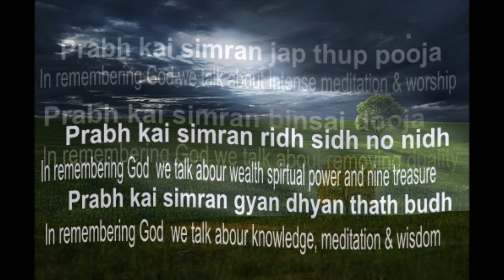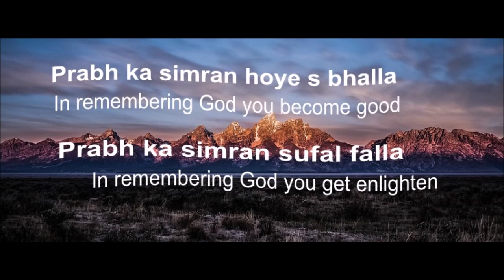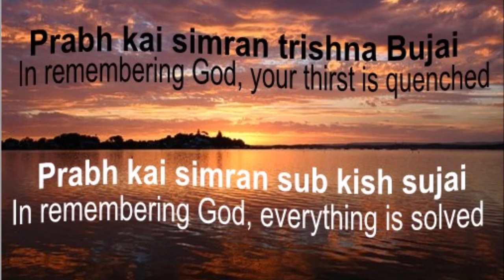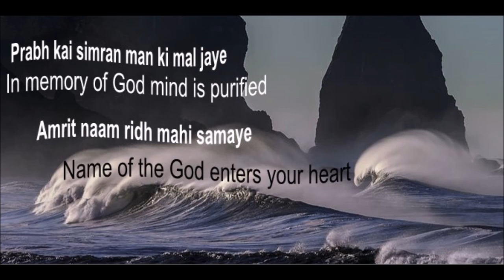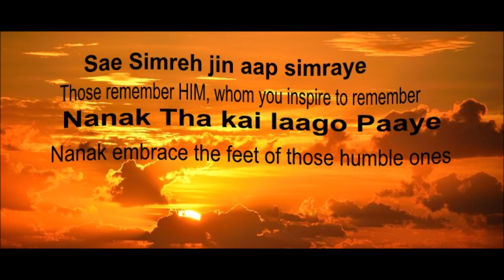Se Simre Jin Aap Simraye || Guru Arjan Dev JI ||Guruji wisdom....by Ajit Sareen